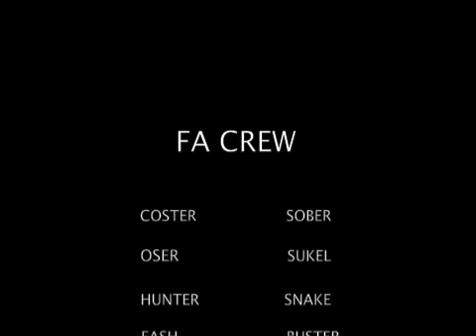Graffiti Mexico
snake fa crew